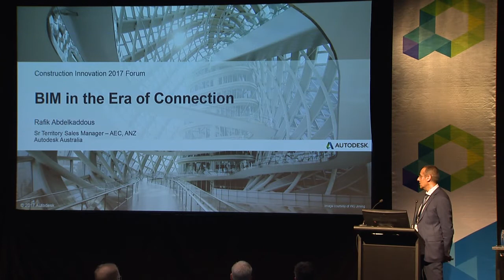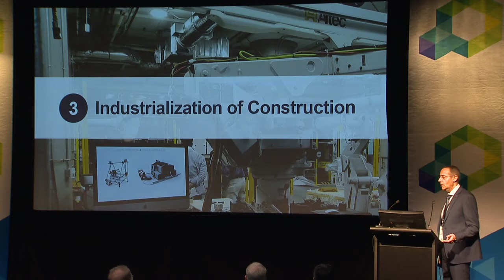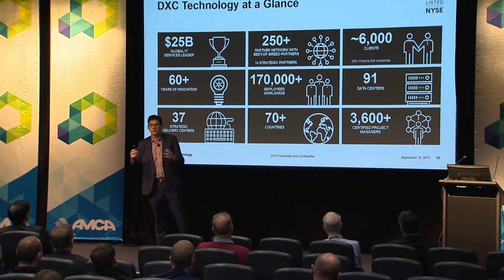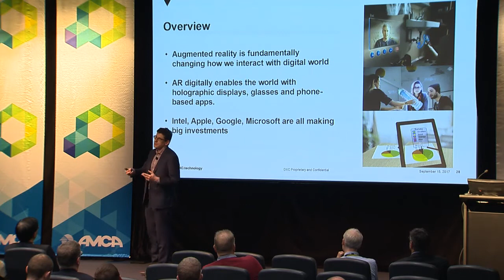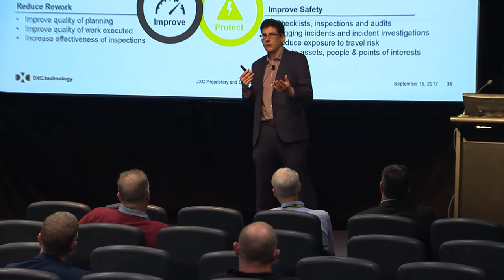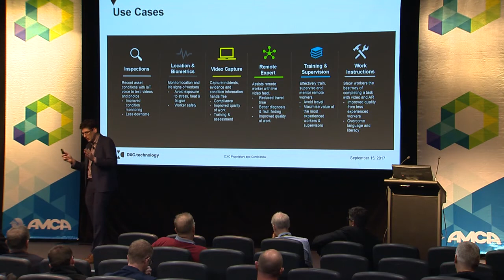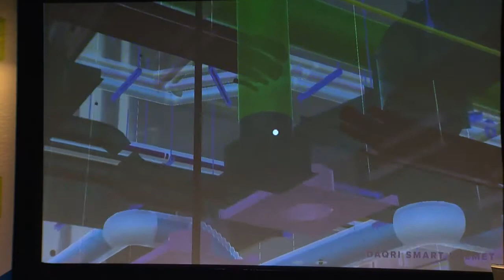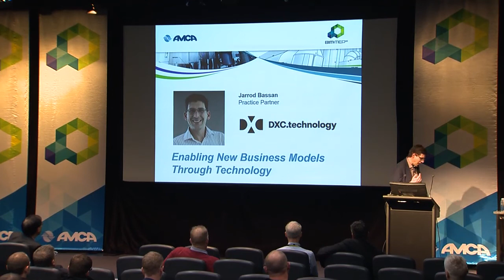Construction Innovation 2017 Forum - Rafik Abdelkaddous & Jarrod Bassan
Enabling New Business Models Through Technology

Rafik Abdelkaddous
Senior Territory Sales Manager AEC ANZ
Autodesk
and
Jarrod Bassan
Practice Partner
DXC Technology